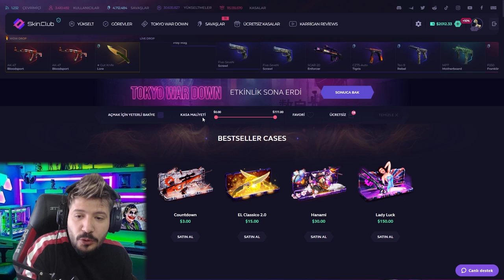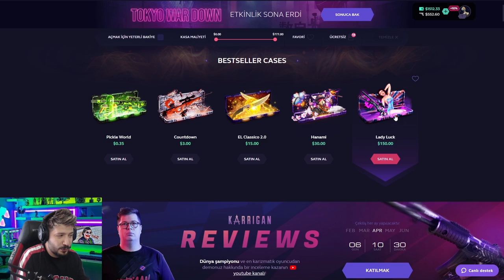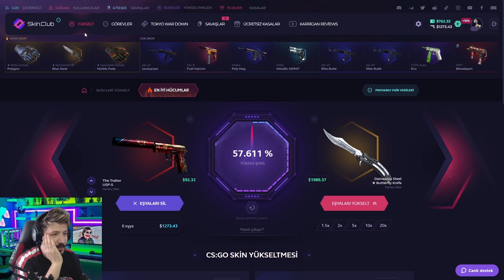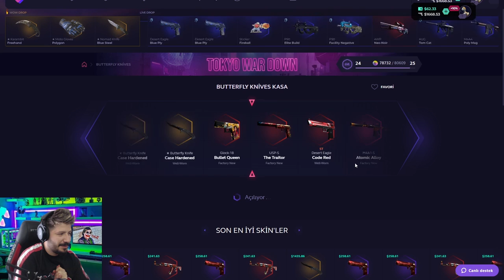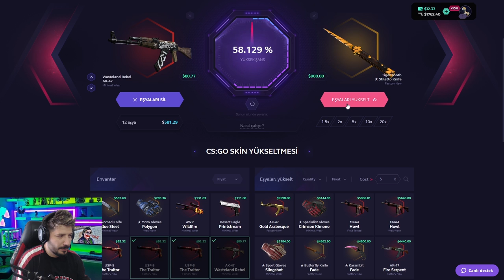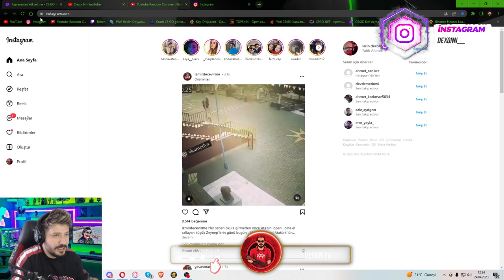2000 DOLAR BIÇAK ÇEKME 😰skinclub